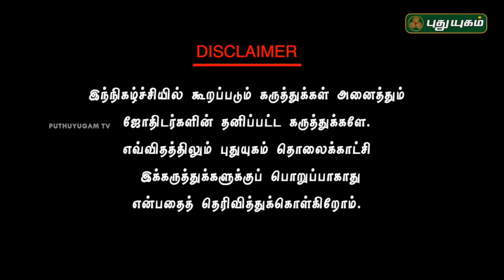உளவியல் சார்ந்த வாஸ்து தீர்வுகள்! | Neram Nalla Neram | Dr Andal P Chockalingam | 20/08/2018